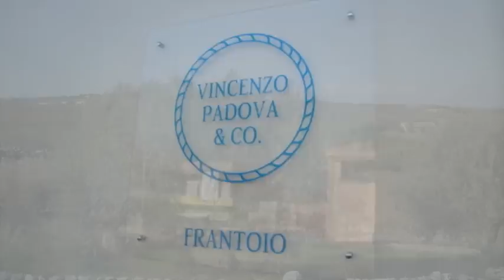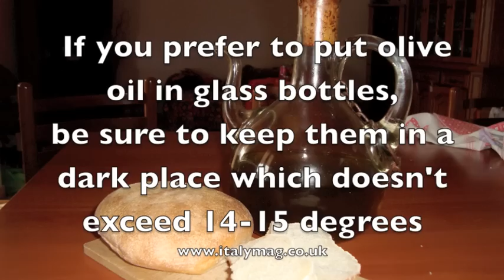How olive oil is made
We visited an oleificio - olive press - to see how olive oil is made and filmed the most important steps